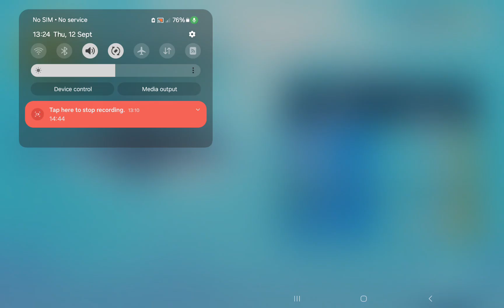Jaws in Hungry Shark Evolution! Playing as a great white shark.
I'm going to share some tips on how to survive for a long time as the great white shark.

1 Stay near the top of the ocean.

2 Use gold rush to make everything gold to earn extra coins

3 Use gold rush to take down stronger sharks and clear mines.